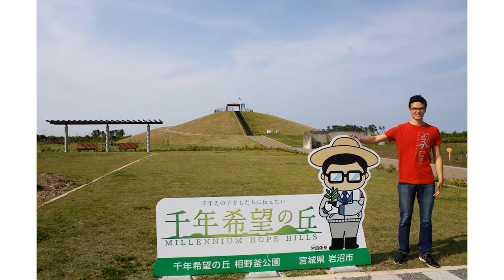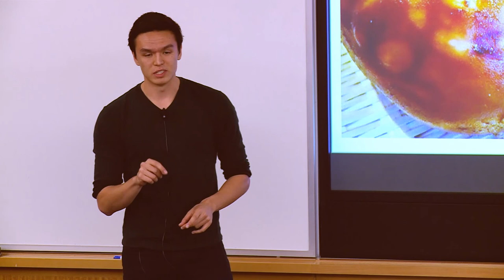Oyster I Motoy Kuno-Lewis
Speaker: Motoy Kuno-Lewis ’19, Environmental Science and Public Policy, Harvard College

This was a part of the "Destination: World" event held on Monday, October 22, 2018, during the annual Harvard Worldwide week, hosted by the Office of the Vice Provost for International Affairs. Harvard undergraduates shared their stories of personal discovery, intellectual exploration, and global engagement made possible through travel abroad.

Office of the Vice Provost for International Affairs
David Rockefeller Center for Latin American Studies
Davis Center for Russian and Eurasian Studies
Edwin O. Reischauer Institute of Japanese Studies
Fairbank Center for Chinese Studies
Harvard China Fund
Harvard University Asia Center
Korea Institute
Lakshmi Mittal and Family South Asia Institute
Program on US-Japan Relations